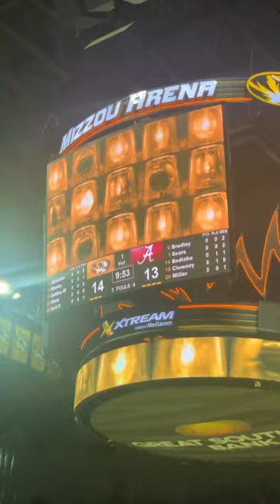Let’s go tigers